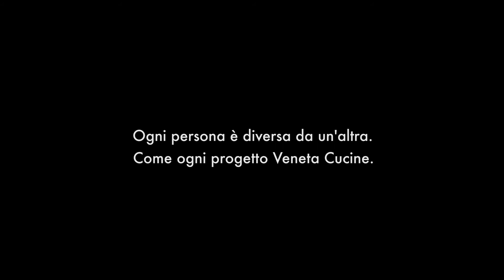Spot VenetaCucine_30sec_2